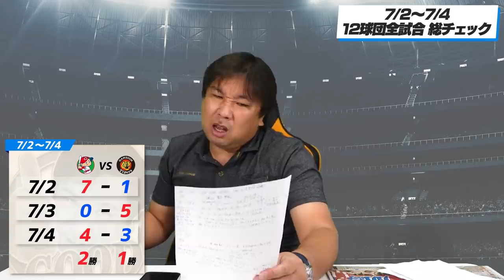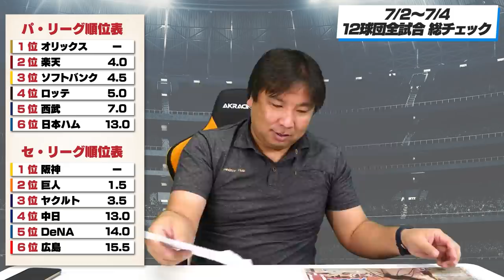阪神佐藤の1試合5三振は不名誉じゃない！今年も藤原がロッテの救世主となる？【全試合総チェック】3連戦のGOODプレー・BADプレーを語ります！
炭谷選手のトレード動画

0:00 オープニング
0:38 ロッテvs楽天
7:25 日本ハムvsソフトバンク
14:20 西武vsオリックス
19:12 中日vsヤクルト
26:56 DeNAvs巨人
31:11 広島vs阪神
39:36 週間ベストナイン（パ・リーグ）
41:00 週間ベストナイン（セ・リーグ）
41:52 順位表・申し送り事項

2006WBC優勝！ベストナイン！ 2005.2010ロッテ日本一！